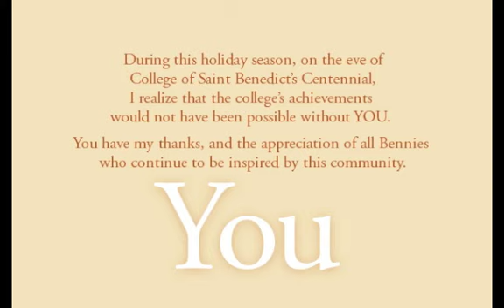Merry Christmas from the College of Saint Benedict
A Christmas greeting from the College of Saint Benedict.